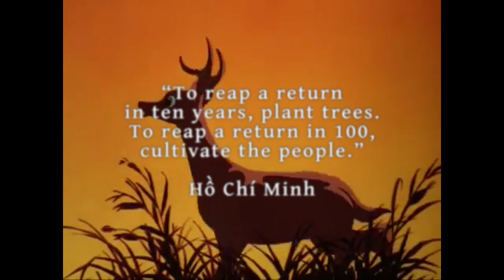La segunda independencia (Inti-Illimani Remix)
If you have to shut up
let's not shut up, let's sing
And if you have to fight
let's fight, if it is the way to succeed